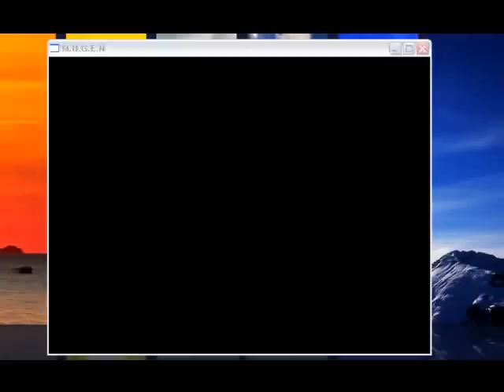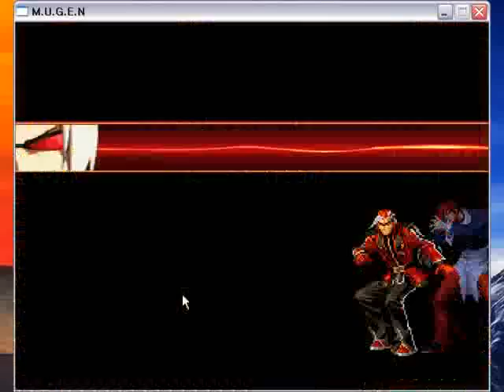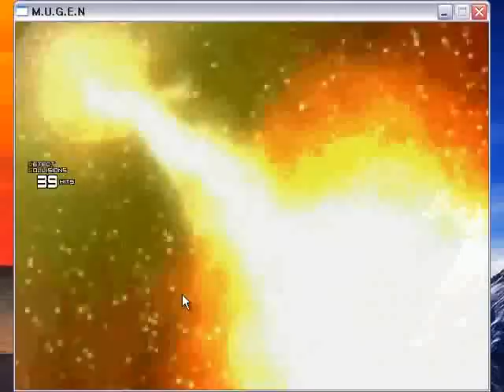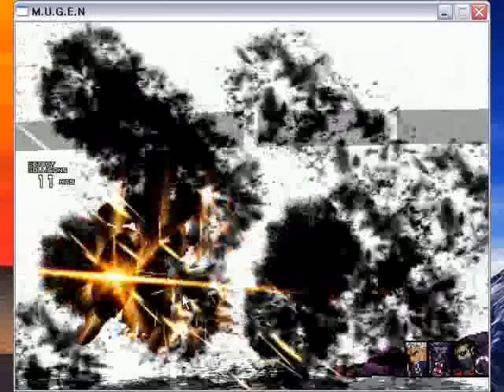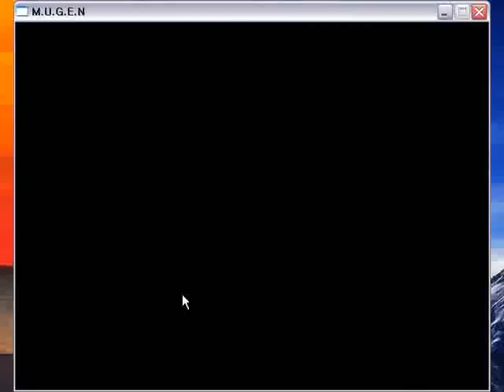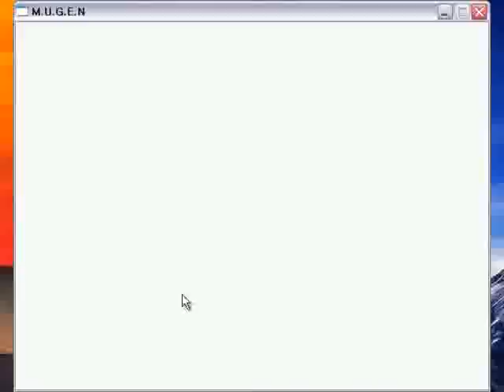dark iori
n new iori edit n dark ash lv 2 n robert , kim , alty ,alba  is new char.

also some chars battle.